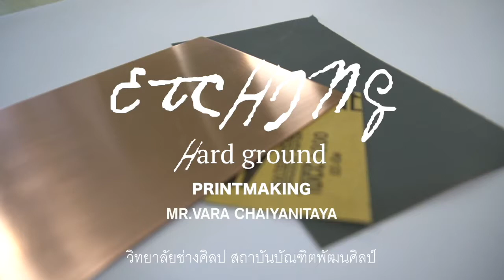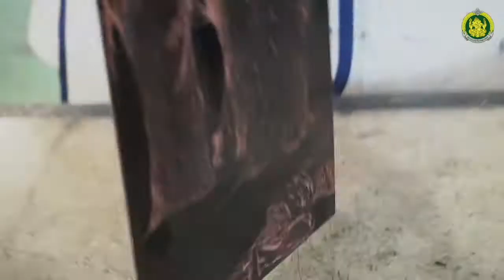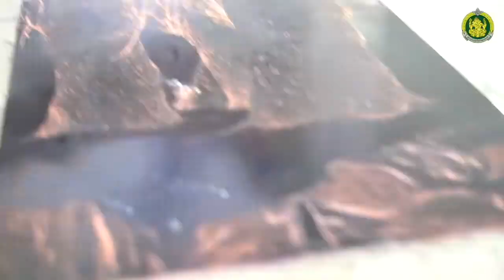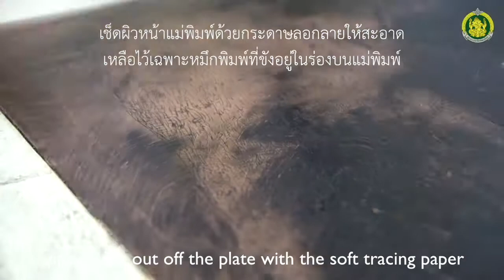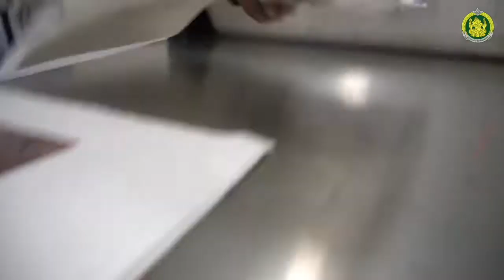5 ETCHING hard ground EDITED